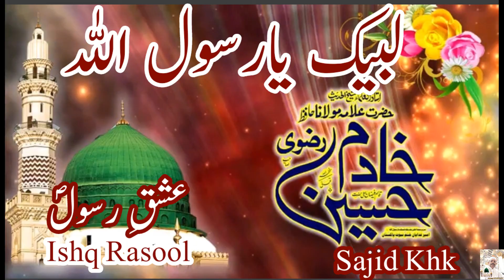Allama Hafiz Khadim Hussain Rizvi RA/SHAN-e-AHLEBAIT/HAZRATUMARFAROOQ/IMAMHASSANHUSSAIN/4KFULHD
Hazrat Umar RA kee aatah per b qurban,Abdullah bin Umar RA k sawal per b qurban aur phir Farooq-e-Azam k jawab per b qurban
Abdullah bin Umar RA kehne lagge ya Ameer ul Momneen mai itna bara bahadur hoon mai jub Hazoor s.a.w.w k shana bashana larta tha uss waqt hassan aur hussain Madina kee galiyon mai khailte thee